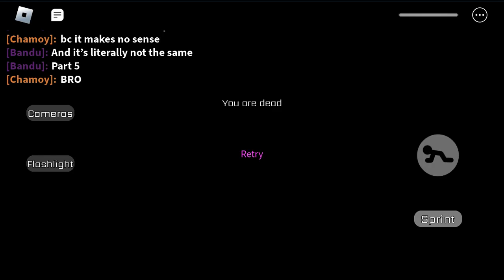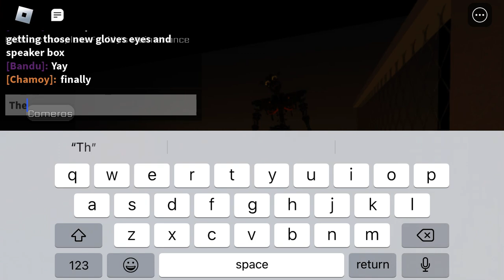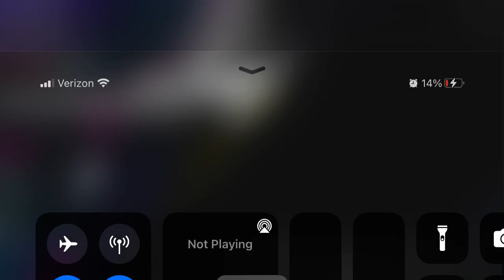Security breach part 5